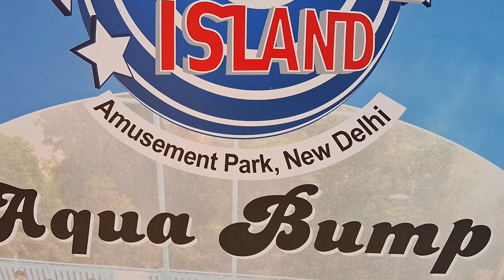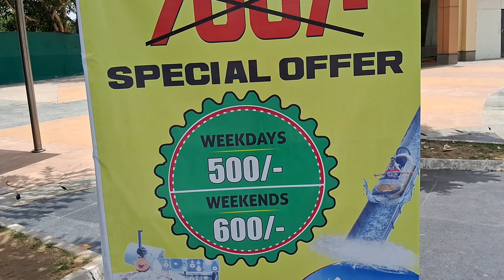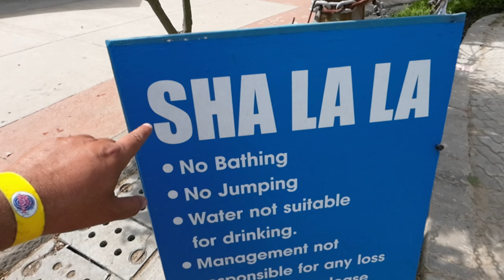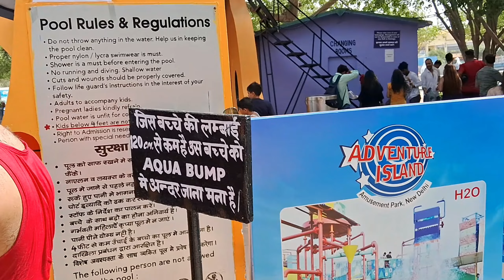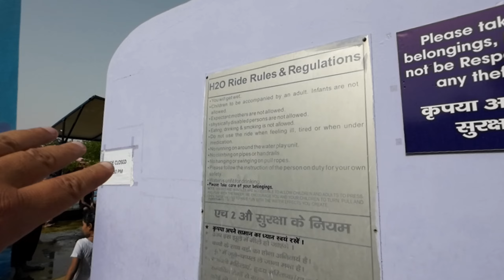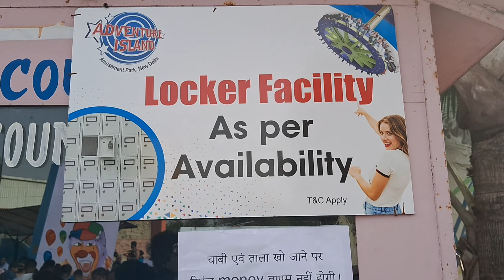Adventure Island rohini ticket price 2023 adventure island rohini water park adventure island delhi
adventure island rohini- adventure island rohini all water rides started in adventure island delhi which is located  in sector 10 rohini close to rithala metro station has now started some new rides in water park and amusement park. It is the biggest amusement and water park in delhi with 12+ amusement rides which includes 9 water rides - splash down, splash dunk, splash pool , splash area , raindance , sha la la , h2o ride and amusement rides like side winder , z force , cyclone , bumper cars , jolter , bush buggies , wave rocker , tiny train etc. Here people from all age groups can come & enjoy in adventure island rohini delhi ( adventure island delhi ) - adventure island rohini water park - rithala adventure park delhi water park. There are also many restaurant inside adventure island rohini delhi ( adventure island delhi ) - adventure island rohini water park - rithala adventure park delhi water park where you can have some food & drinks by paying seperate charges. Boating is also available at adventure island rohini delhi ( adventure island delhi ) - adventure island rohini water park - rithala adventure park delhi water park.it is a full day picnic spot at adventure island rohini with water & amusement rides fun.In adventure island rohini metro walk different types of activities you can do
1. visit adventure island rohini for water & amusement rides
2.adventure island rohini - snow park delhi 1st snow park
3.adventure island rohini - trampoline park knows as skyjumper trampoline park which is situated in adventure island rohini delhi.
4.adventure island rohini Dinosaur park
5. adventure island rohini trampoline park knows as skyjumper trampoline park very famous in evening for delicious food

In this video, i have shared all information related to adventure island rohini ticket price 2023 , adventure island rohini water park timings , location , nearest metro station , how to reach, what other things you can do here , which rides are open and closed etc. of adventure island rohini delhi ( adventure island delhi ) - adventure island rohini water park - rithala adventure park delhi water park and also shown you all rides of adventure island rohini delhi ( adventure island delhi ) - adventure island rohini water park - rithala adventure park delhi water park , with cheapest price in delhi ncr. also all topics covered related to adventure island rohini metro walk like adventure island water rides, amusement park, delhi first snow park,trampoline park knows as skyjumper trampoline park,  Dinosaur park so adventure lovers must visit this place.

Adventure island rohini water and amusement park
Sector 10 , rohini , opposite rithala metro station , metro walk mall , delhi

adventure island water park in delhi rohini
Adventure island rohini delhi (adventure island delhi ) - adventure island rohini water park - rithala adventure park delhi water park
Adventure island delhi rides 2023
Adventure island rithala Adventure island water park in delhi rohini vlog  2023 Adventure island all rides 2023
Places to visit in delhi ncr water park in delhi
Amusement park in delhi ncr
एडवेंचर आइलैंड रोहिणी दिल्ली वाटर पार्क 2023 टिकट की कीमत